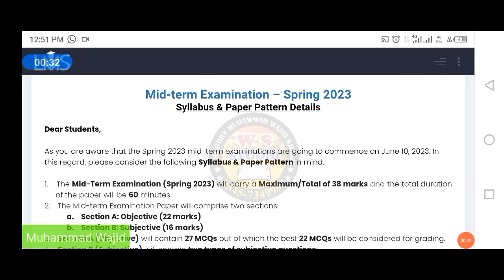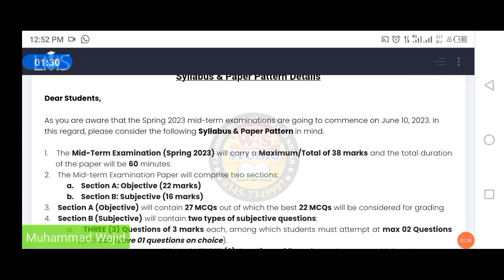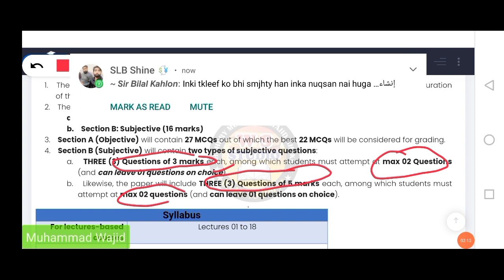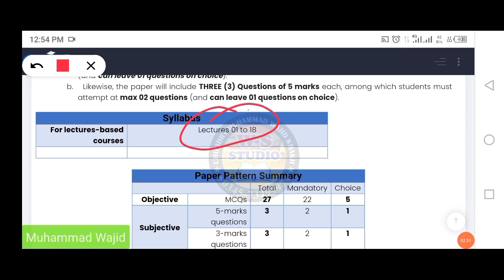VU Midterm Paper Pattern Spring 2023 | VU Smart Syllabus Spring 2023